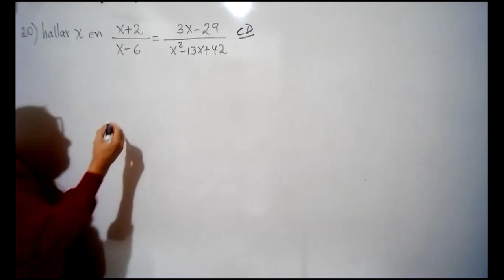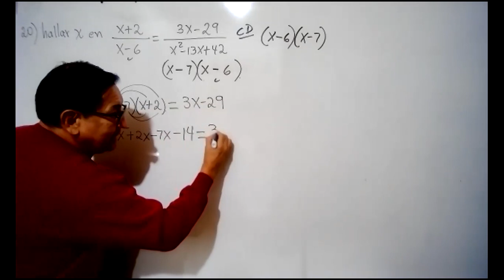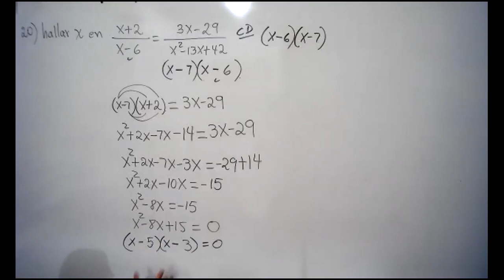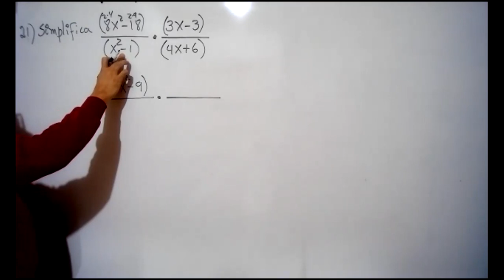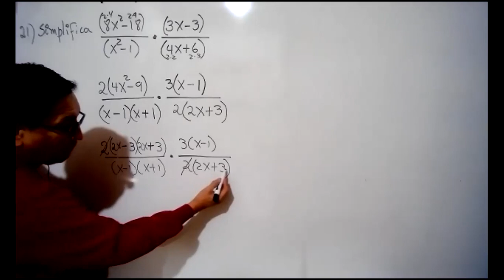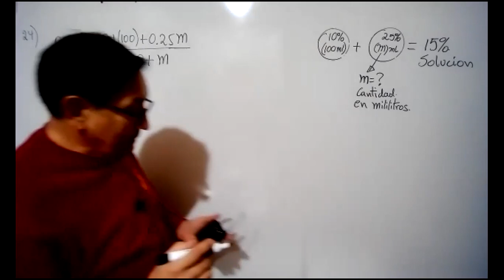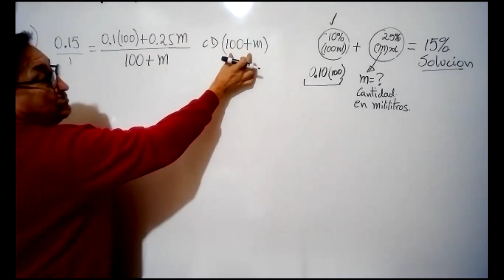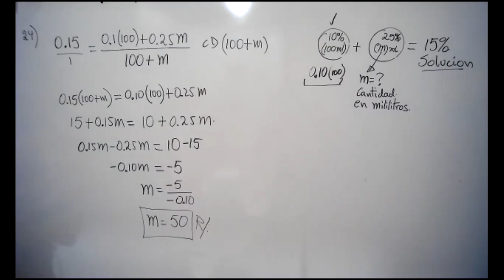expresiones racionales pag 92,93 prob 20,21,22,24